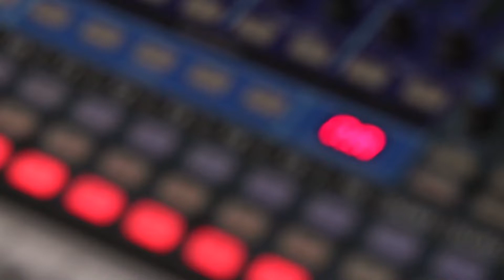Veronica May and The Magnetics - In the Water - LIVE@LUNCH on KRFC RadioVision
LIVE@LUNCH presents:

Veronica May and The Magnetics

Thanks for tuning in to LIVE@LUNCH!

You'll find featured tracks from artists, and each new LIVE@LUNCH performance!

Eric Delano - KRFC RadioVision Videographer